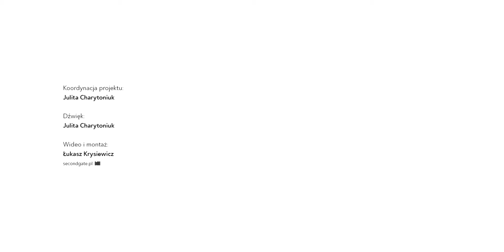Kożyńska tradycja muzyczna - Oj u łuzi, u łuzi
Pieśń wiosenną "Oj u łuzi, u łuzi" śpiewa Maria Denisiuk (ur.1928), mieszkanka wsi Kożyno (gm. Bielsk Podlaski).

Nagranie zrealizowano w ramach projektu "Kożyńska tradycja muzyczna - Maria Denisiuk"

Koordynacja: Julita Charytoniuk
Dźwięk: Julita Charytoniuk
Wideo i montaż: Łukasz Krysiewicz  - secondgate.pl

Partnerzy:
Stowarzyszenie Dziedzictwo Podlasia

Dofinansowano ze środków Ministra Kultury i Dziedzictwa Narodowego pochodzących
z Funduszu Promocji Kultury